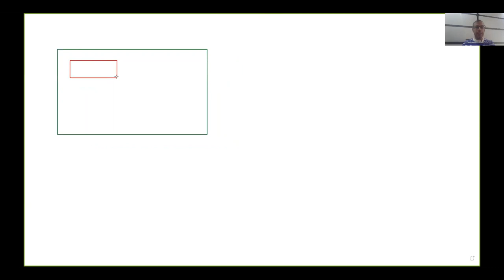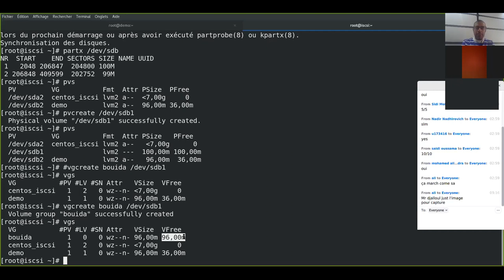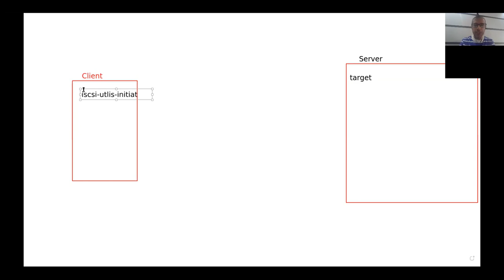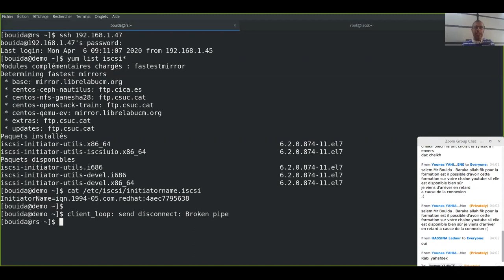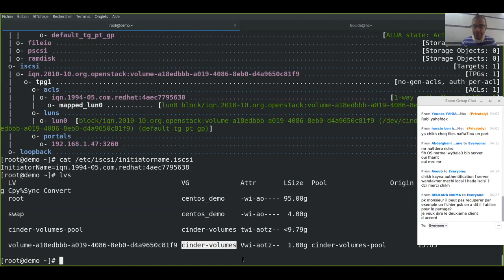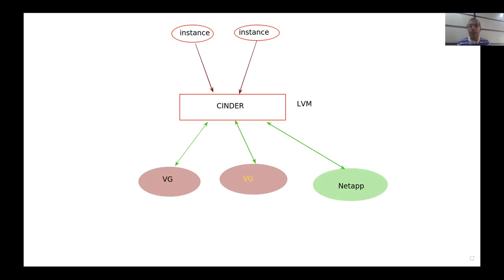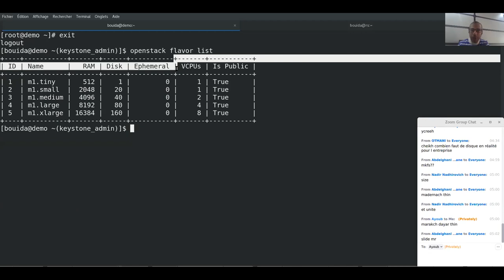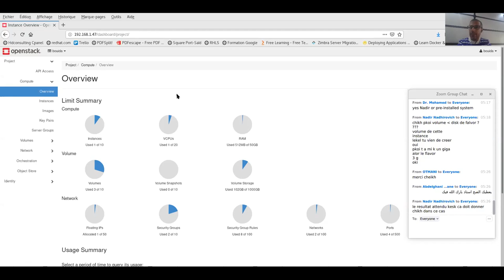Openstack from Zero Course 12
Lean Openstack from Zero With Bouida Djelloul
Openstack Storage
Cinder Backend (LVM)
iscsi